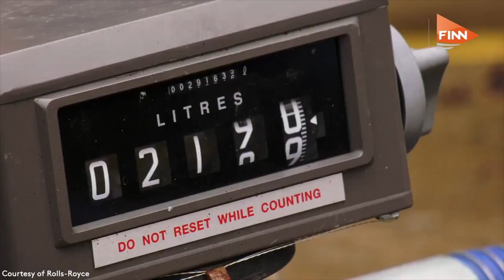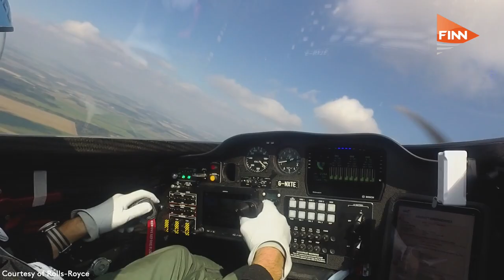Rolls-Royce pioneering the power that matters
Rolls-Royce has taken massive strides with its three-pillar sustainability approach of developing the gas turbine, supporting the introduction of Sustainable Aviation Fuel (SAF), and creating new technologies such as electrification, something that the new Chief Technology and Strategy Officer, Grazia Vittadini is overseeing and implementing.

For more news and videos on aerospace, defence, space and aviation